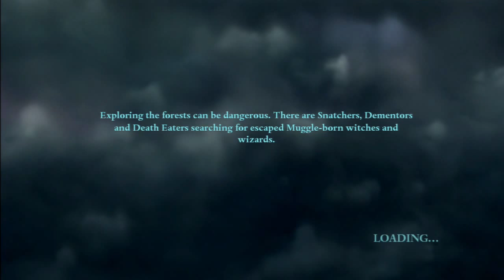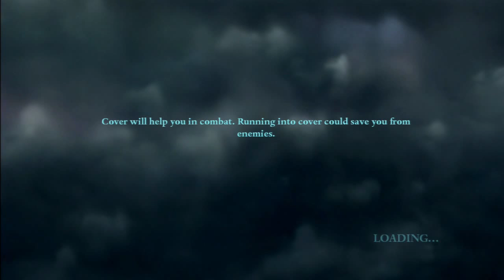Ep. 2 - The Wedding - Harry Potter Deathly Hallows Part 1 (Blind)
let's have a wedding when everyone in the world knows voldemort is on the lose and will strike at any minute! of course!